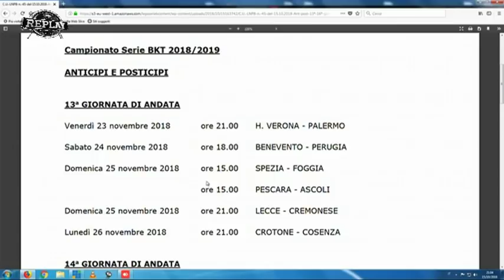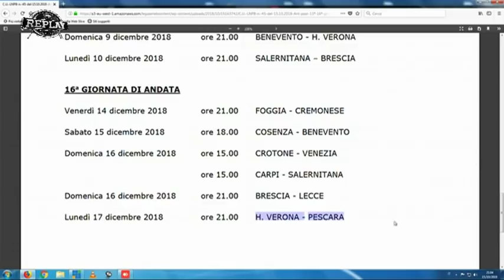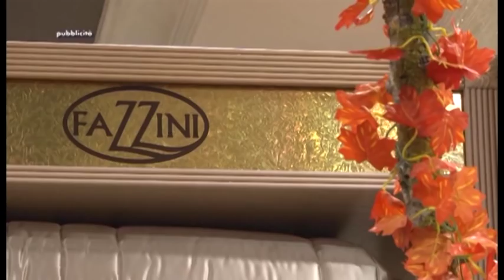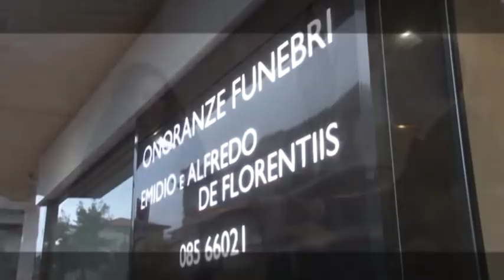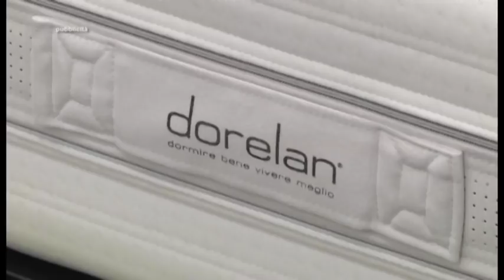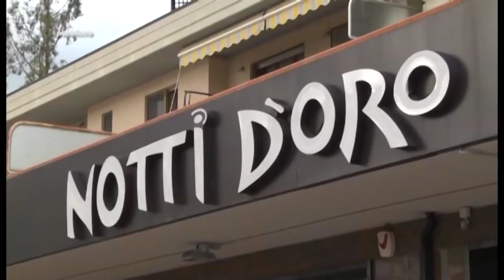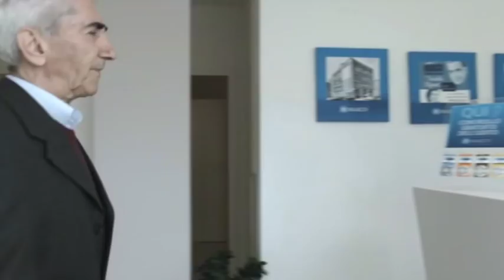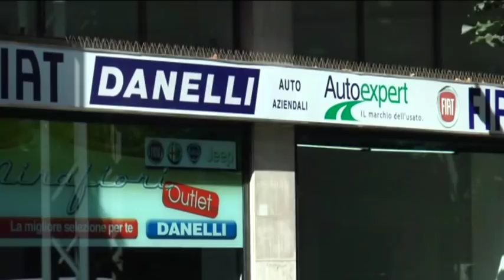Replay 7^ puntata del 15 ottobre 2018